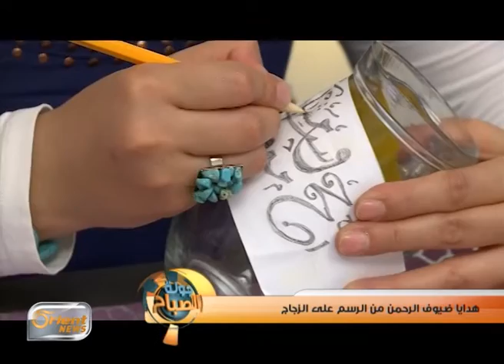هدايا ضيوف الرحمن من الرسم على الزجاج | جولة الصباح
سارة الحمصي - مديرة مركز جاسمن
ضمن حلقة يوم الخميس 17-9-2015
جولة الصباح

أورينت نيوز